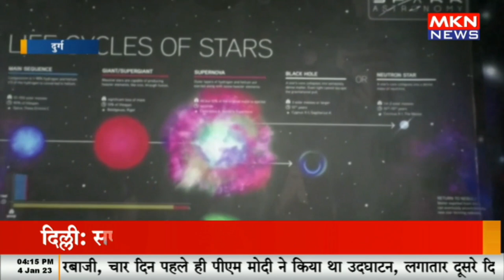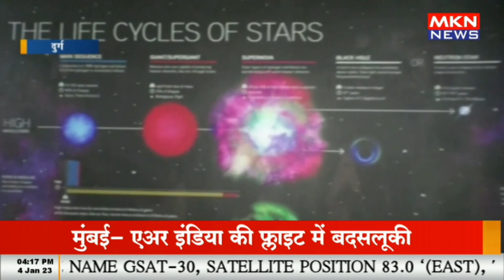आत्मानंद इंग्लिश मीडियम स्कूल में अत्याधुनिक एस्ट्रोनॉमी लैब शुरू